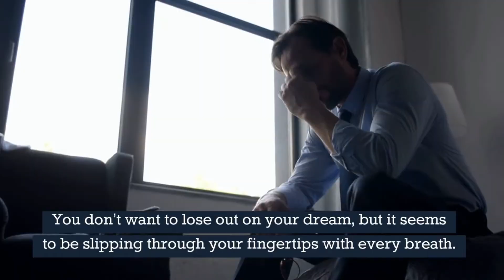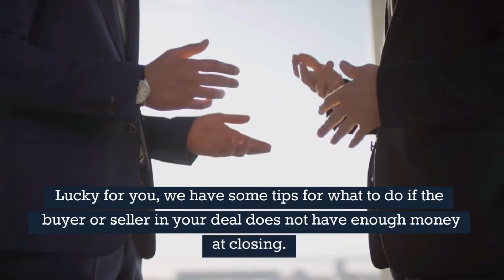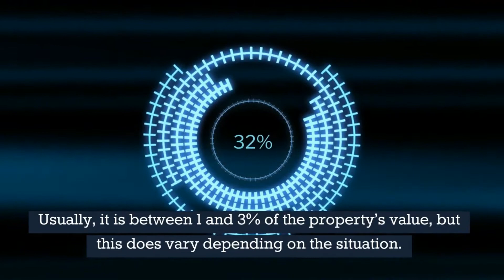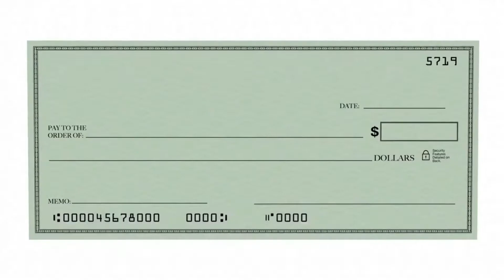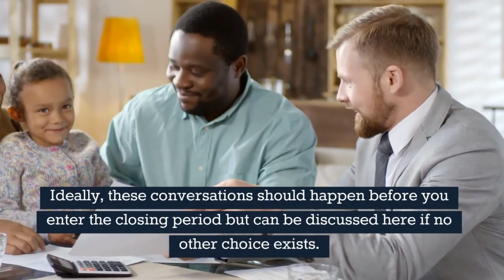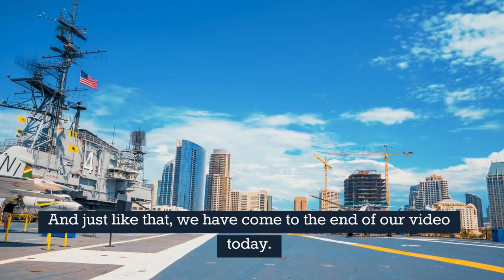How Much Money Do You Need For A Closing?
The Finances Hub

Congratulations on buying a home! This is a very exciting time. There is a lot to do before closing on a home and the most important is setting your budget. There are many costs that go into a home closing. In this video we will discuss how much money you may need in order for your home to close.

 how much money do you need for closing costs on a house,
 how much money do you need for closing on a house,
 how much money should i have for closing costs,
 how much money will i need for closing costs,
 how much money do you need for closing cost,
 what to do if you dont have enough money for closing costs